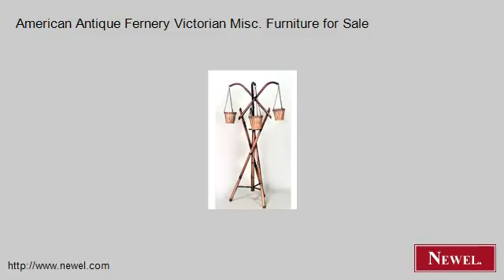American Antique Fernery Victorian Misc. Furniture for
- Newel.com: American Antique Fernery Victorian Misc. Furniture for Sale (Newel Art and Antiques, New York City)